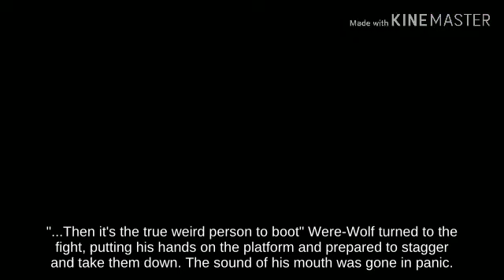Tether Dark Samus near Jungle Hijinxs picking up Special Flag || SSB